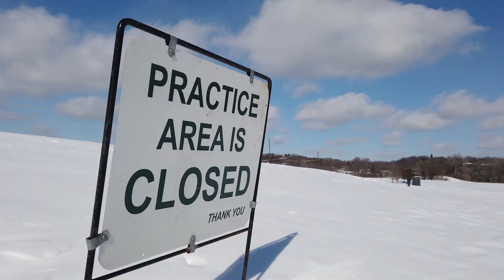Braemar Golf Winter Maintenance Highlights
Have you ever wondered what golf maintenance staff does during the winter? The answer: a lot!